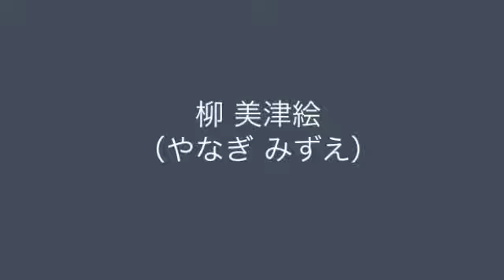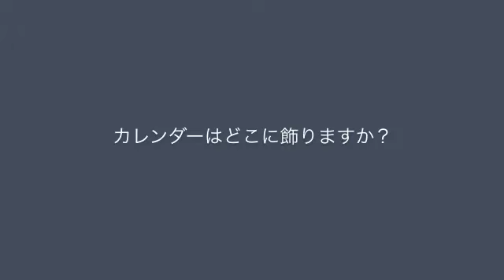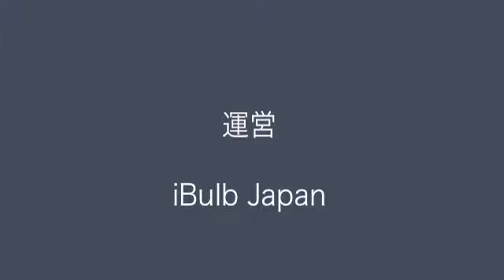LilyAngel2014 柳三津絵 【百合の花 チャンネル】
リリーエンジェル2014　柳三津絵さん

ご家族の所属生産団体：JAにじ球根部会

【リリーエンジェルとは】
日本のユリ生産者の家族の中から選ばれます。
いちばんユリの近くで育ち、それぞれのユリが育つ故郷である産地を愛する女性たちが、­ユリ生産者を応援し、ユリの持つ意味と美しさを皆さんに広めるためにリリーエンジェル­は結成されます。

百合の花　チャンネル　ユリ専門動画チャンネルです。百合の花の生産者　流通業者　お花屋さん　生け花、フラワーデザイナー、全てのユリ愛好家の皆様に役立つ情報を発信して参ります。

百合の花　チャンネルは　日本でのユリ切花、ユリ球根の普及を行うために2012年1月に設立された「リリープロモーション･ジャパン」が運営します。